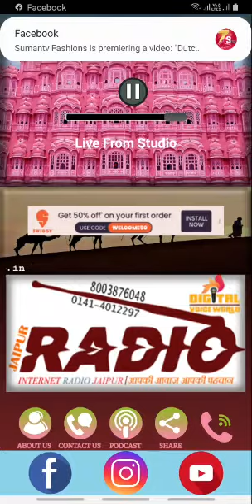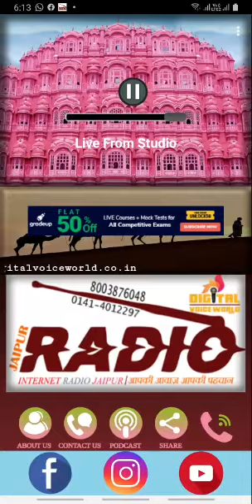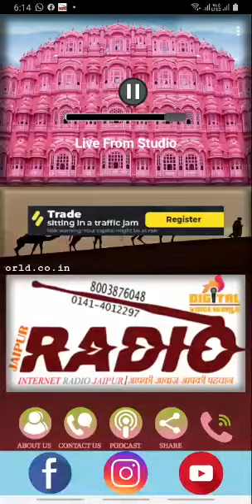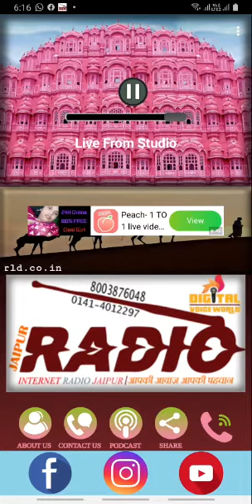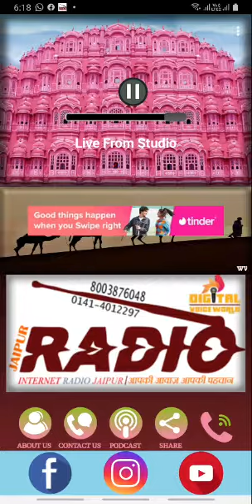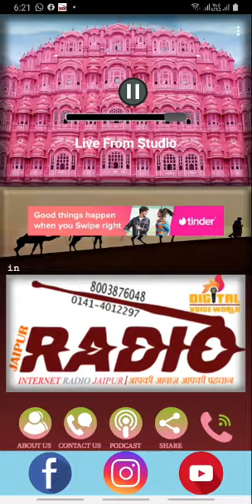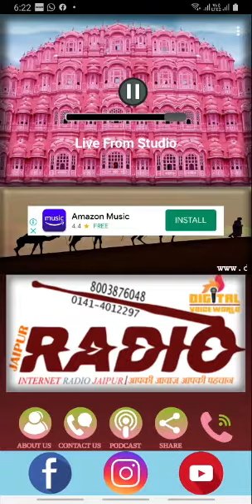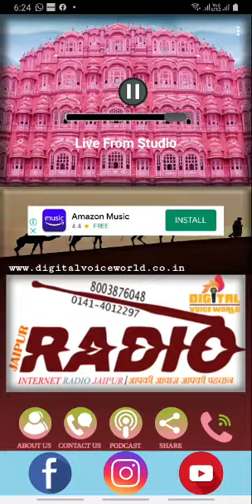Jaipur Radio Pooja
Agey bhi jane na tu